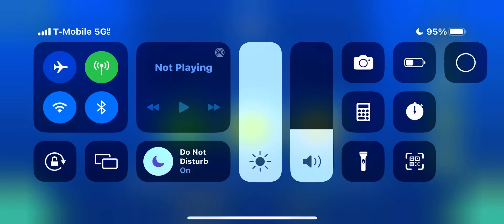christ ams level previw!!!!!!